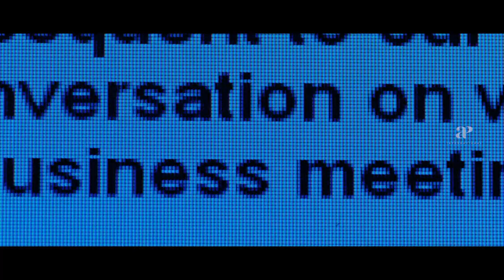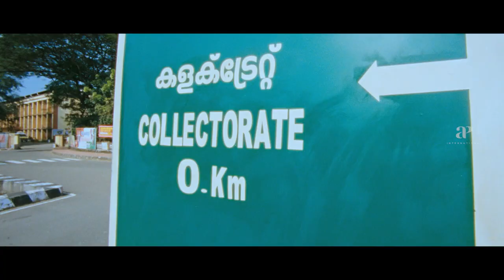Collector Malayalam Movie | Suresh Gopi | Nedumudi Venu | Chali Pala | Trust us , we will save you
Collector is a 2011 Indian Malayalam-language political action thriller film directed by Anil C. Menon with Suresh Gopi in the lead . District collector Avinash is hell-bent on banishing all the evil practices carried out by the local goons in Kochi. He is opposed by corrupt officials who support the illicit activities of the thugs.

Movie Credits :-
Directed by : Anil C. Menon
Produced by : V. V. Sajan , Abdul Azeez
Starring : Suresh Gopi , Rajeev , Nedumudi Venu , Mohini , Yamini Verma , Balachandran Chullikkadu , Baburaj , Kollam Thulasi , Ambika
Cinematography : Manoj Paramahamsa , Gunasekharan
Edited by : V.T Sreejith